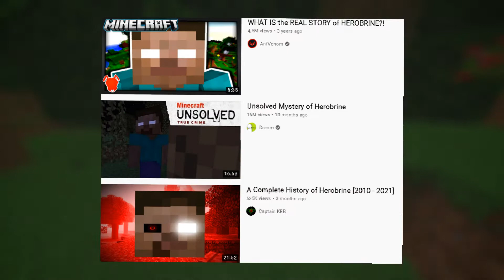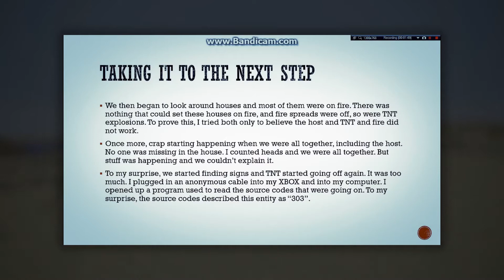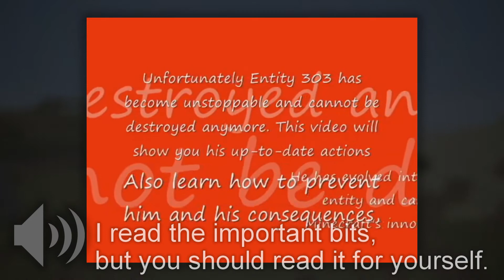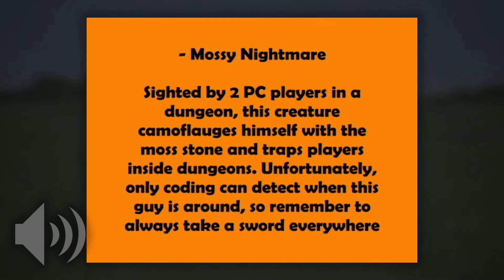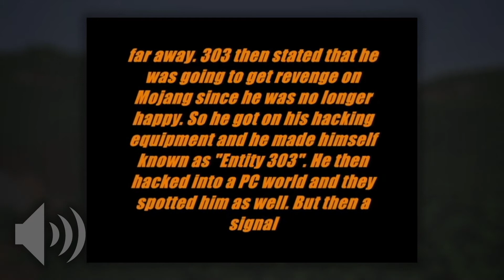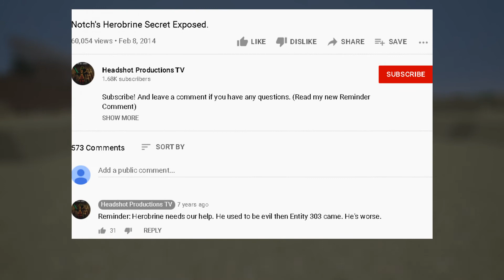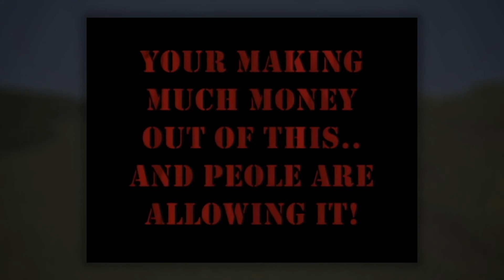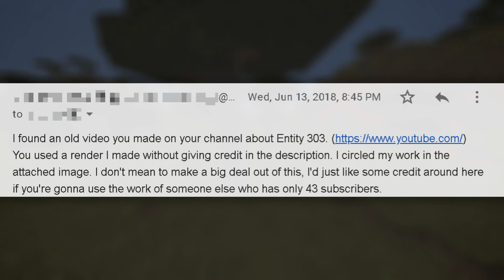The forgotten story of Entity 303: Thespeed179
WELP.

00:00 - Intro
01:31 - Origins
03:14 - Attempt II
11:31 - The story of the story
26:01 - Headshot Productions TV
35:04 - Final thoughts

Here we are again folks with a video that ain't Hypixel Skywars or Murder Mystery funny moments! This video covers the Minecraft horror genre, specifically Entity 303 and to a lesser extent; Herobrine. From appearances in popular animations such as MrFudgeMonkeyz Annoying Villagers and Black Plasma Studios Mystery Warfare, Entity 303 has seen large amounts of popularity, but where did he come from? This is a lot more like a documentary, there isn't many funny memes besides the content itself. And trust me, it's somethin'. This documentary is sorta inspired by Night Mind, Nexpo, and Disrupt - you can tell from the intro lmao. While it's not more Gmod ARGs, I hope you enjoy!